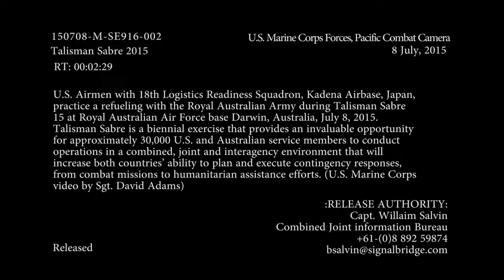US Air Force Australian Army Practice Refueling during Talisman Sabre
U.S. Airmen with 18th Logistics Readiness Squadron, Kadena Airbase, Japan, practice a refueling with the Australian Army during Talisman Sabre 15 at Australian Air Force base Darwin, Australia, July 8, 2015. Talisman Sabre is a biennial exercise that provides an invaluable opportunity for approximately 30,000 U.S. and Australian service members to conduct operations in a combined, joint and interagency environment that will increase both countries’ ability to plan and execute contingency responses, from combat missions to humanitarian assistance efforts. (U.S. Marine Corps video by Sgt. David Adams)